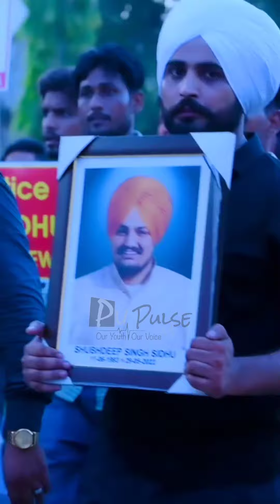One year death anniversary of Sidhu Moosewala| Tribute| Justice for Sidhu| Moosewala the Legend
Justice delayed is justice denied. This is what everyone has seen in the past year.

The son of Punjab, the son of entire India, the Legendary singer who made an impact in the entire world had left us a year ago on the same day. But with his incident, many questions were raised.

On one side, his parents who didn't even leave a single day demanding  justice for him on the other hand got sweet pills from the Punjab Government.

It is a matter of shame for us that even till today the murderers of Sidhu Moosewala's  's are still roaming free.

His parents were again and again given false promises and hope. The family didn't even receive the time to meet the CM even after getting a promise from Kuldeep Dhaliwal regarding this, showing the totally turned back behaviour of the Government.

Moosewala's Family and the youth of Punjab are still waiting for justice for this legendary singer.

Sidhu you are always in our hearts! Legends never die.